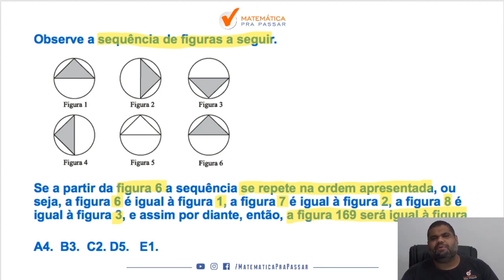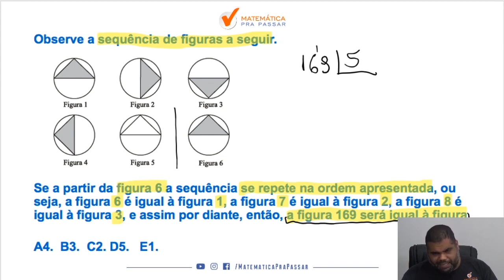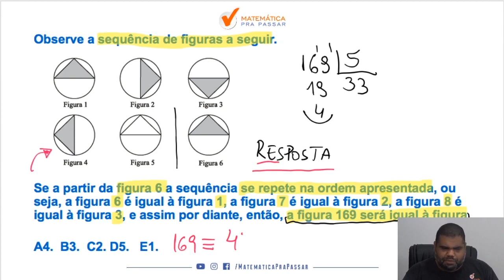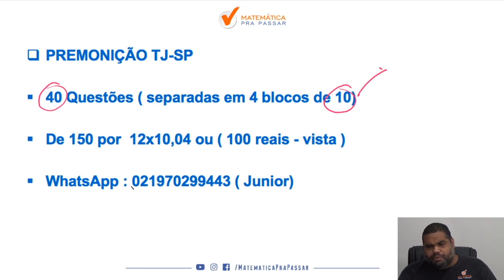Raciocínio Lógico TJ SP |Dica 62| Sequência Lógica Como Você Nunca Viu